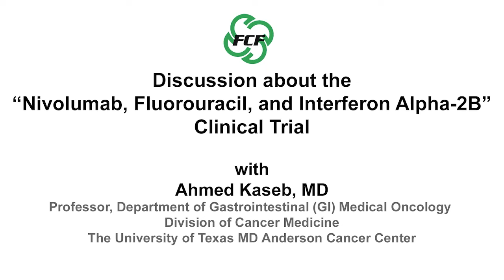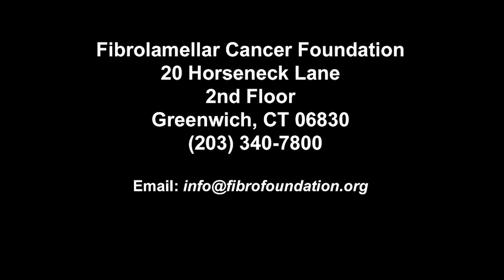Nivolumab, fluorouracil, and interferon alpha-2B clinical trial - Discussion with Dr. Ahmed Kaseb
A January 2021 interview with Dr. Ahmed Kaseb discussing the "Nivolumab, Fluorouracil, and Interferon Alpha-2B for the Treatment of Unresectable Fibrolamellar Cancer” clinical trial now underway at the MD Anderson Cancer Center in Houston, TX.